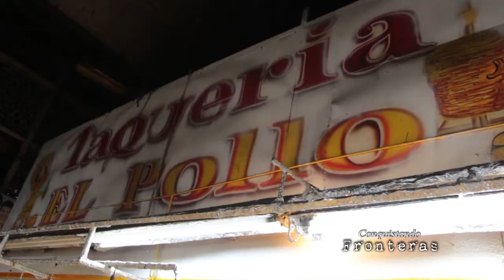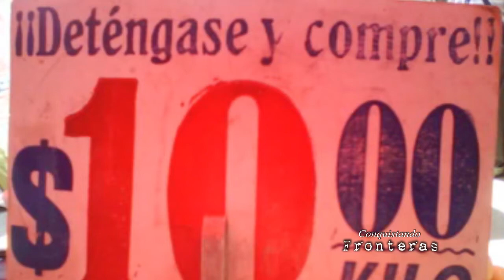Palabras poderosas, vidas hermosas. Poesía y Trayecto Ac.